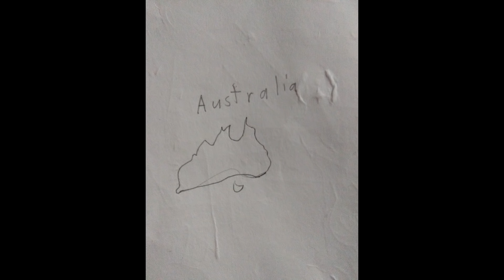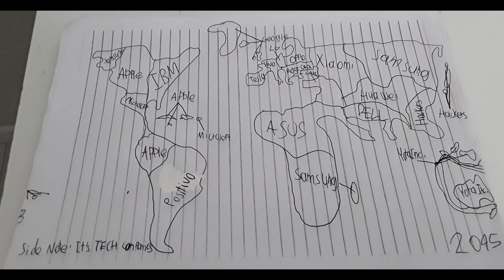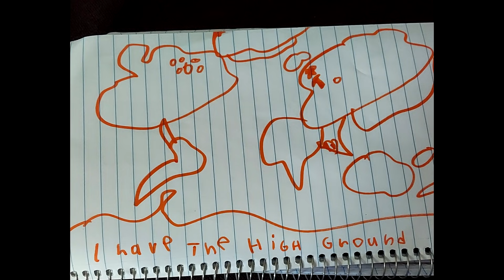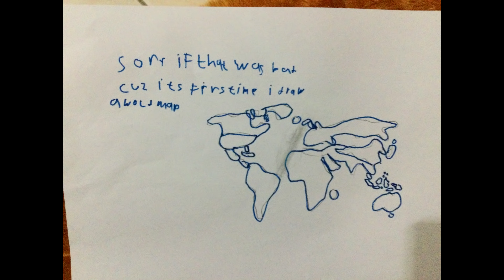Your Submitted Drawings #1 WORLD MAP Part 9 (Börk vs Hue Who Win?)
Reacting to Your Submitted Drawings They're great!mean Reacting to Your Drawings
Super funny and cool lol etc
World Map Part 9 Bork vs Hue Who wins?!

Thanks Drawing ❤️

KgamingX
VillainHero
Teo Mojica
SuperGalaxyBoyRainA Playz
Maury /Moli
WanzNotz
cameel
LahmacunBall Animations
Algeria windows
Juven tio
U god gud
Alken Bobby
rockstar fan
easy physics
BRSM Gamer
Babyl
Peng
RUV
KRMGLR
ketioW Wojciech Kasina
geographykid
Texas
IsaacGaming
Finn Mapping
Sam The King
roblox gamer
Arshiyan
Maxi animates
My YC Fancycram 38
MamaMya House
Follow Gamer Penguin
Rainbow Ball
XL express Gamer
Ayush sen
Perrorreventón
Jxq12
NoobBall Mapping
Athan
Jasmine Isip
Ivan
Favian Tune
Duvent
Bogusławski Jakub
Pure Detail
Hubertosi
Thaked
Robert Mortel II
Deutsches kaiserreich
Charles Calvin and Bfb Pencil
Poxpat_yt
Grubhub dad
ryan
ɑɗıʈʏɑ ʙʜɑɳɖɑɾĸɑɾ